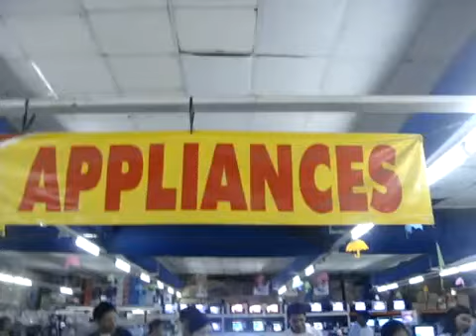(REUPLOAD) Uniwide Malolos Appliances - Baby Baby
Reupload for @imaybautista